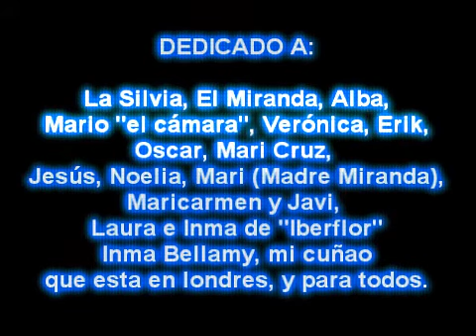Gerardo Garcia biketrial en el parque 2009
Celebrando el cumpleaños de la amiga Silvia, Gerardo Garcia preparó una mini exhibición improvisada de biketrial con un banco, dos piedras, el suelo y un arbol del parque de Montequinto en Dos Hermanas (Sevilla).